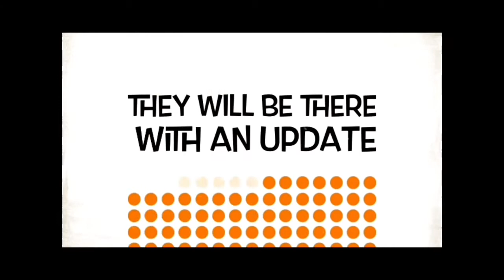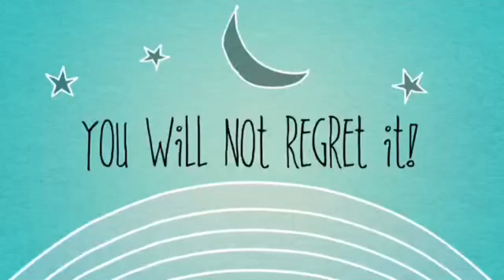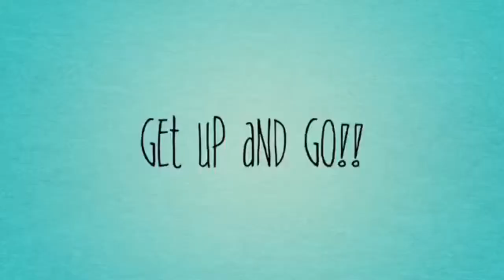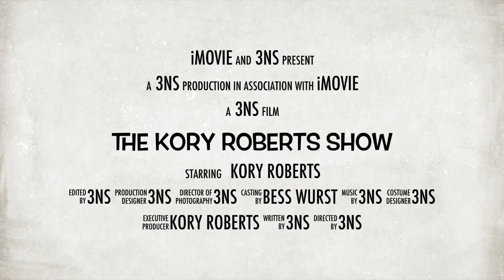The Kory Roberts Show Episode 18